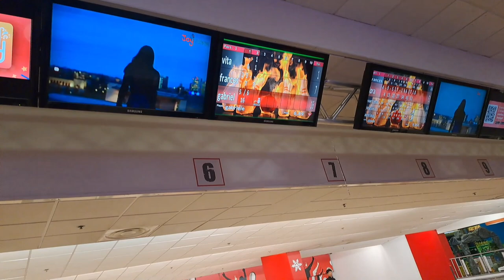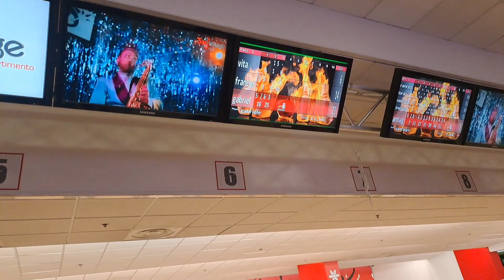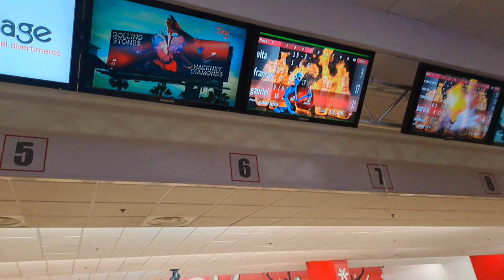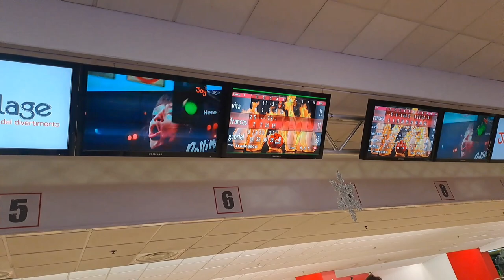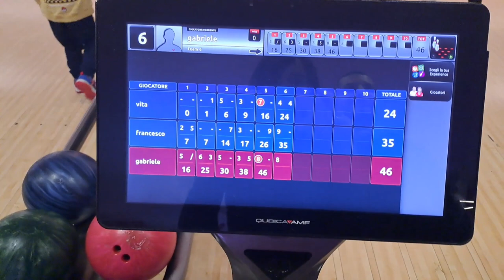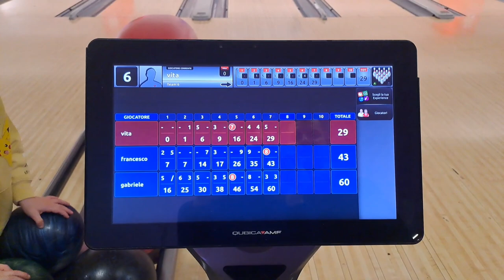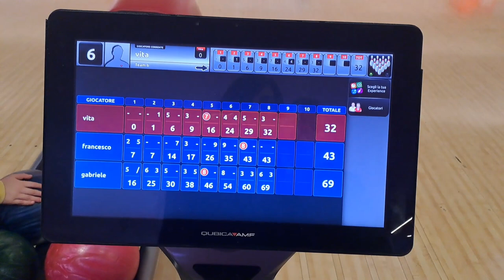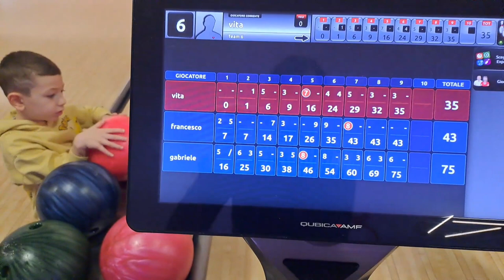GIOCHIAMO A BOWLING!! SFIDA MAMMAVITA, PAPÀ E FIGLIOGABRI!!!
In questo nuovo video ci sfidiamo al bowling.. chi vincerà???

LASCIATE TANTI LIKE 😊👍